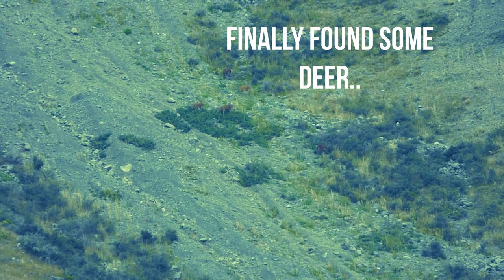summer goose shoot 2021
Molesworth summer goose shoot, rainbow block, 39 birds shot.